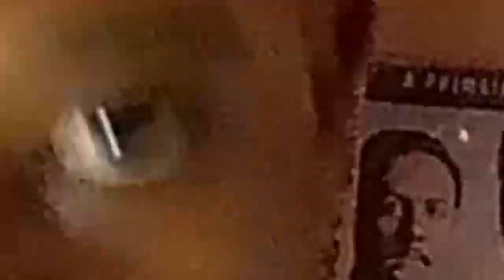INSIPRATIONAL STORY-(PART 1) YE EMBOOZI YA VJ EMMY AYOGELELA FILM NE BINAUGANDA OBULAMU KYAKUYIGA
UGANDA BYOGERE//KAKALAAMU